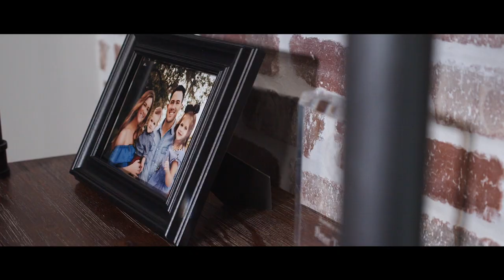Bring Your Kids to Work Day : The Tragos Kids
Meet Brooklyn and Maverick Tragos. Attorney Peter Tragos brings his kids to work, shows off the new shirts, and interviews his kids.